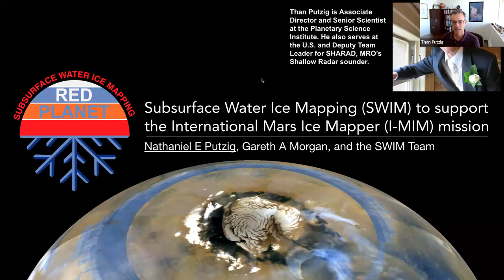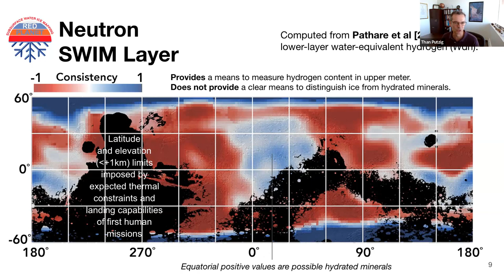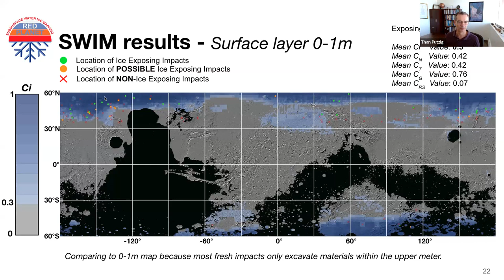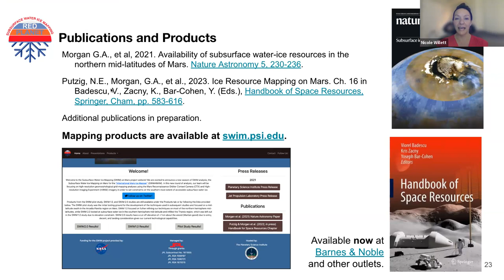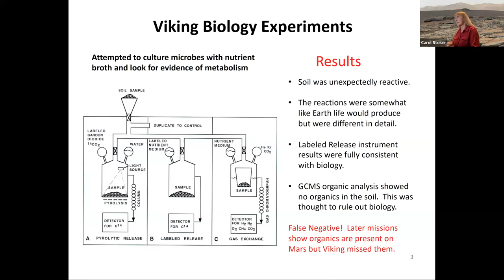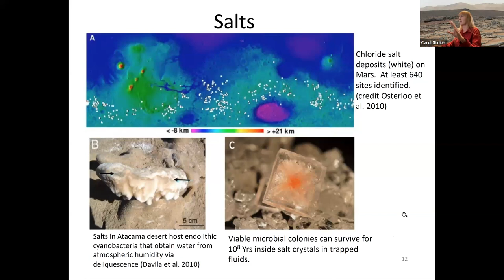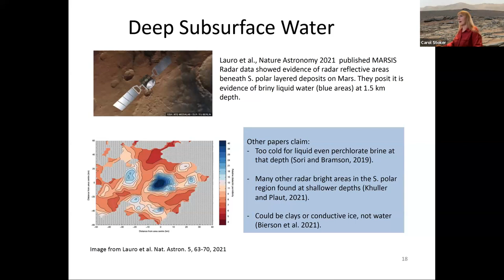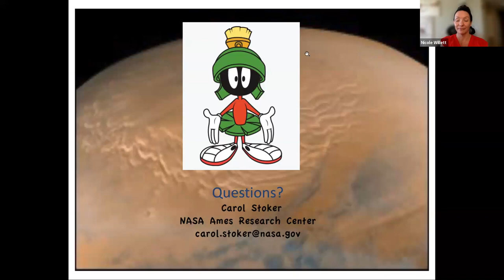2023 International Mission to Mars: Engineering Design Competition - Putzig and Stoker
Speakers:
Than Putzig
Carol Stoker

This is part of the first week of lectures for the six-week International Mission to Mars: Engineering Design Competition.